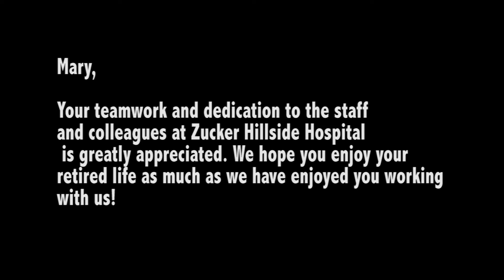mary retirement video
Mary's retirement video from tucker hillside hospital